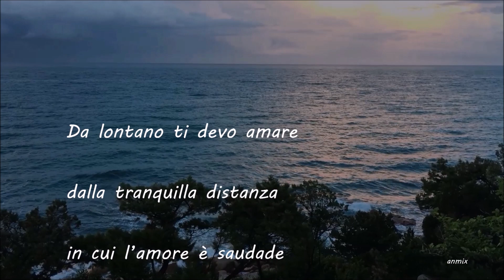Cecilia Meireles - Da lontano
Da lontano ti devo amare